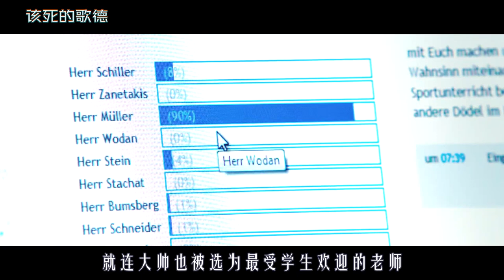德国老师的硬核教学，学生在操场不来上课，直接开枪射倒，搞笑片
《该死的歌德》
一位抢劫犯刚刑满出狱，本来找到了藏有以前抢来的赃款的地方，谁知那里居然建了一所学校。于是他装成代课老师混进学校，找寻藏匿的地点，却没想到他的到来，改变了一群流氓学生...